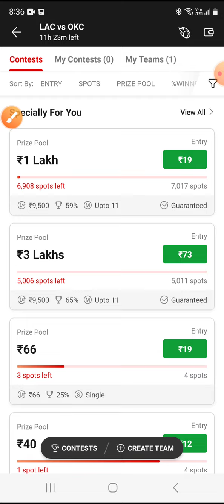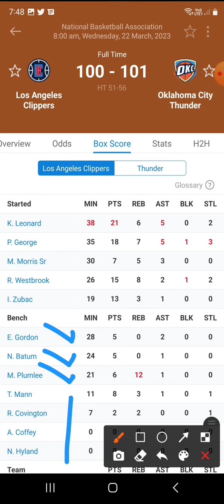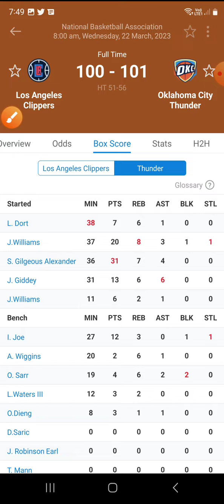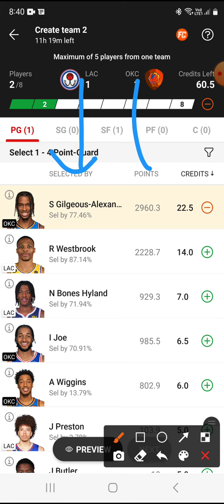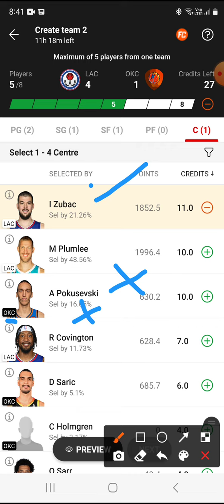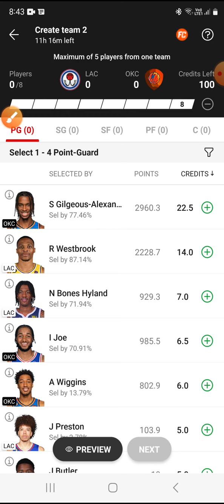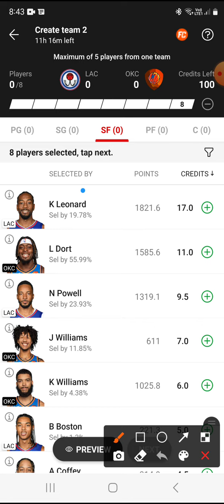LAC VS OKC | LAC VS OKC DREAM11 | LAC VS OKC DREAM11 TEAM PREDICTION | American basketball league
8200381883 whatsapp for channel link